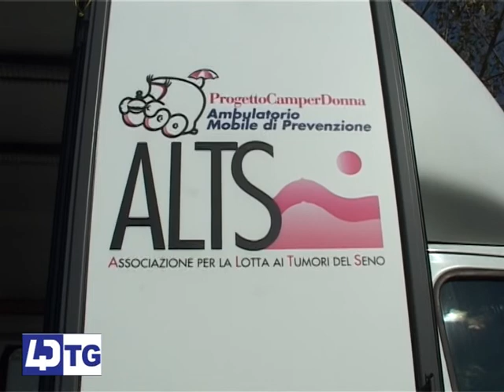BACOLI, L'IMPORTANZA DELLA PREVENZIONE AL SENO